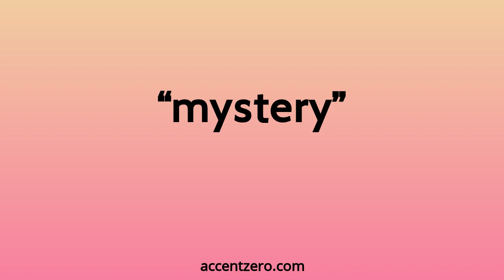Pronounce "mystery" - Chinese accent vs. native U.S.